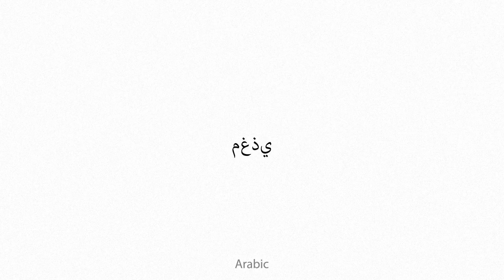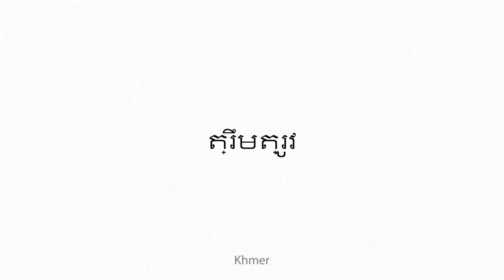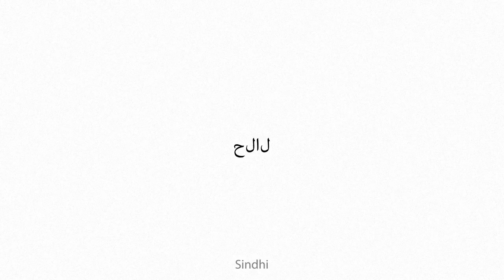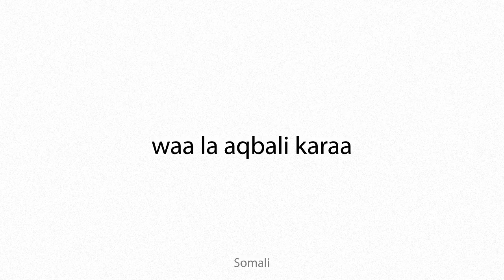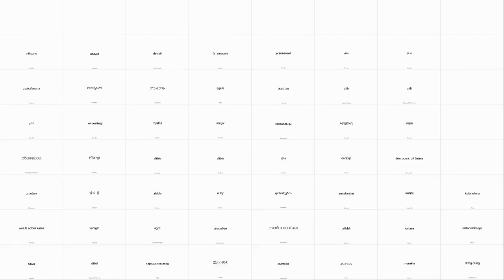alible Multilingual Translation